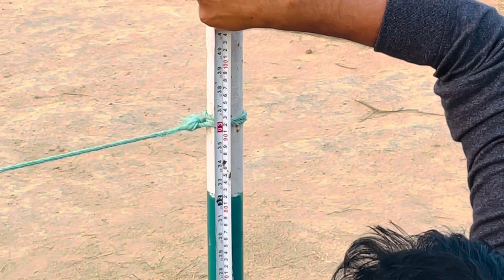Girls physical की त्यारी कैसे करें || ARMY में क्या होता है फिजिकल में Girls best physical Academy